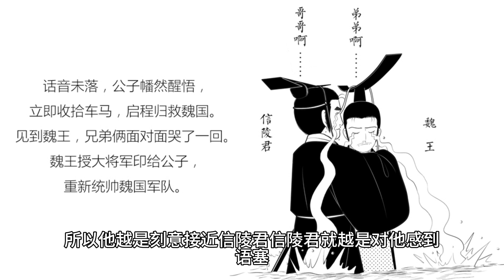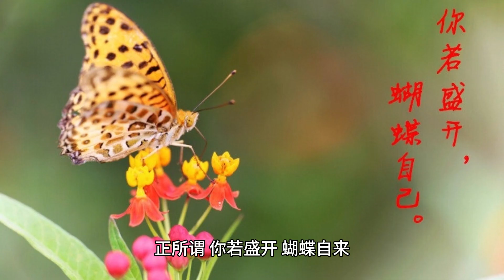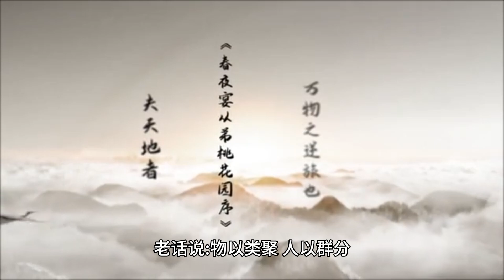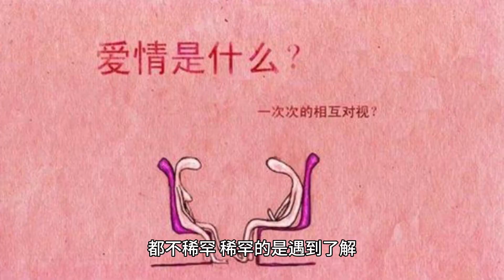林徽因：无论和谁交往，只吸引，不追逐。好的关系，一定是被吸引来的，而不是追逐来的。盲目追逐，打动不了任何人，还会让自己也跟着筋疲力尽。当你有了吸引人的东西，才会有欣赏你的人，翻山越岭地奔赴你#人生感悟